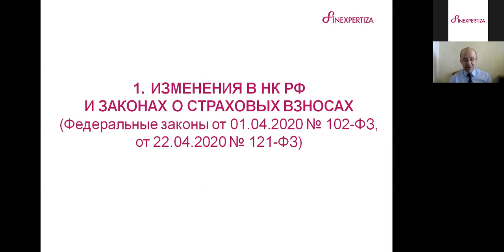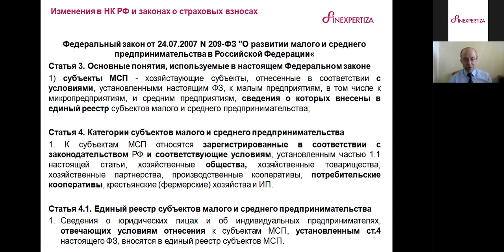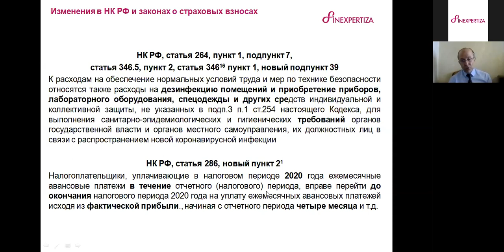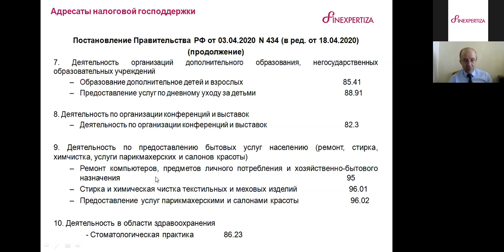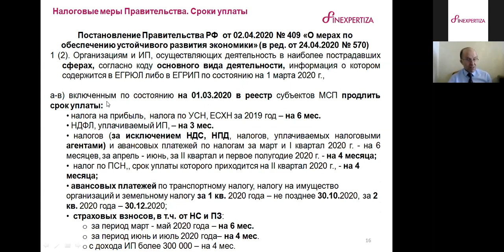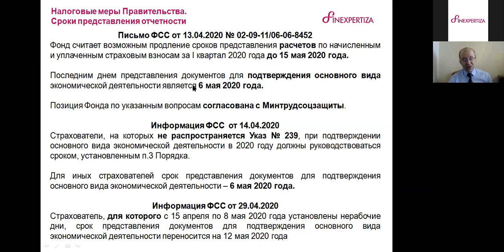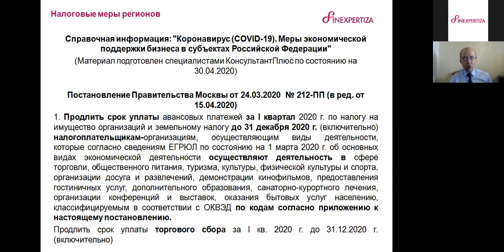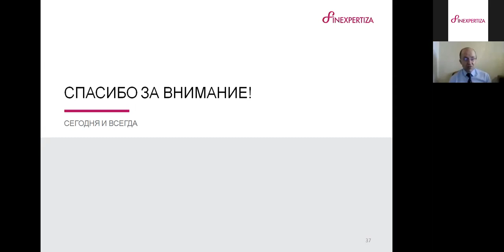На какие налоговые льготы может рассчитывать бизнес в период пандемии?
На какие налоговые льготы может рассчитывать бизнес в связи с пандемией коронавируса? Рассказывает руководитель управления бухгалтерского и налогового консалтинга FinExpertiza Альмин Рабинович.

Еще больше экспертных видео о самых актуальных темах в сфере экономики и финансов смотрите на нашем YouTube-канале.